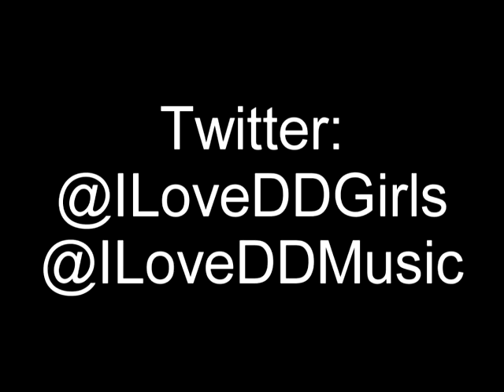Diamond District Models Charlotte Division: (Mary, Stephanie, Katherine)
Behind the Scenes of the 1st Official Ladies of Diamond District in Charlotte